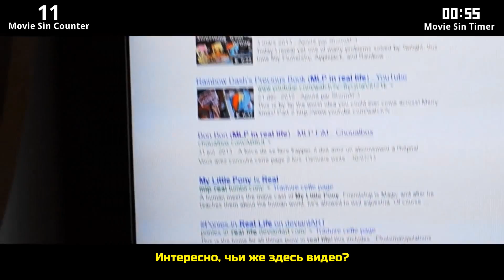[RUS Sub] (Parody) Everything Wrong With 'My Little Dashie' in 3 Minutes or Less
Здесь вас ждет приятное общение, море позитива и адекватные люди.
✔ Оставляйте комментарии;
✔ Рассказывайте другим Брони про этот канал;